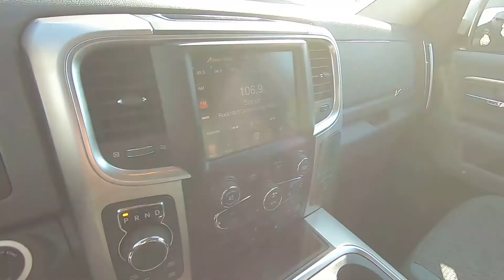2016 RAM 1500 Big Horn - Used Truck For Sale - Wooster, OH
Please visit Wooster Chrysler Jeep Dodge Ram to view this Used Granite 2016 RAM 1500 Big Horn for sale in Wooster, OH. Stock# D19480A

Vehicle Description:
PREMIER CERTIFIED*** FREE 100K MILE WARRANTY*** ONE OWNER*** BRAND NEW TIRES*** HEATED BUCKET SEATS*** NEW RAM TRADE*** CLEAN CARFAX*** RUNNING BOARDS, 8.4 TOUCHSCREEN RADIO, BLUETOOTH AND MUCH MORE*** CALL WOOSTER CJDR TODAY FOR MORE INFORMATION OR TO SCHEDULE A TEST DRIVE!!! CARFAX One-Owner. Clean CARFAX.
Granite Crystal Metallic Clearcoat 2016 Ram 1500 Big Horn 4D Crew Cab 4WD 8-Speed Automatic HEMI 5.7L V8 Multi Displacement VVT
Certification Program Details: 1 Year/100,000 Mile Term * Powertrain Limited Warranty * 1 Year or up to 100K Miles on Odometer (whichever occurs 1st) * Warranty Deductible: $200 * 140+ Point Inspection * Rental * Towing * Trip Interruption